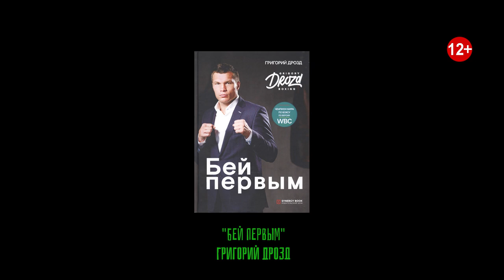Дрозд – бей первым, Хабиб, бизнес после коронавируса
Дрозд приговорил Влодарчика/поставил на Хабиба/научил не бояться банкротства/объяснил разницу между футболом и хоккеем

Чемпион мира по версии WBC – в гостях у «Спорта День за Днем»!